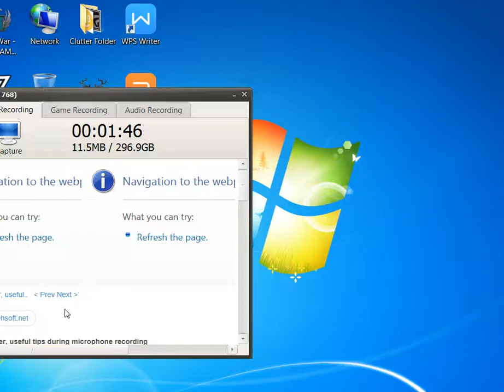Quickest quest ever in Stwalt?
I'd rather be lucky than good!